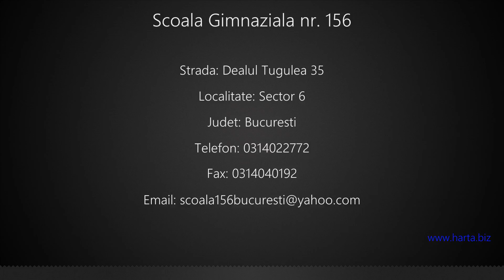Scoala Gimnaziala nr. 156 Sector 6